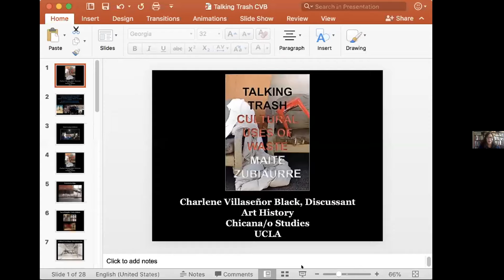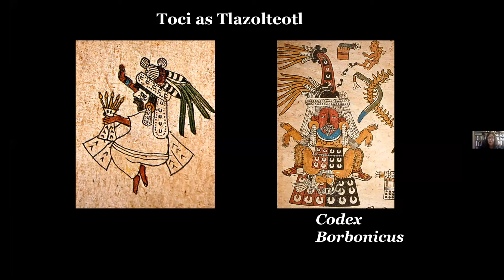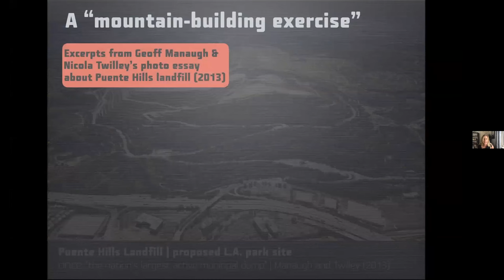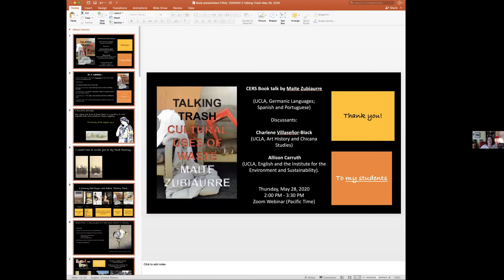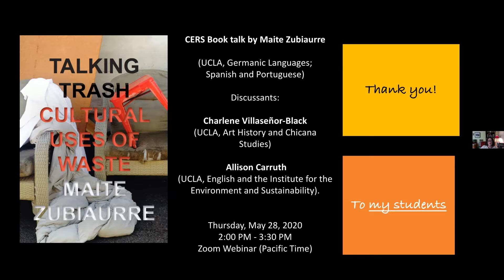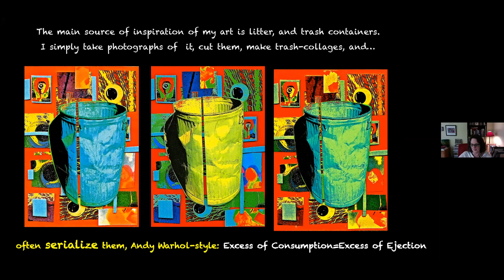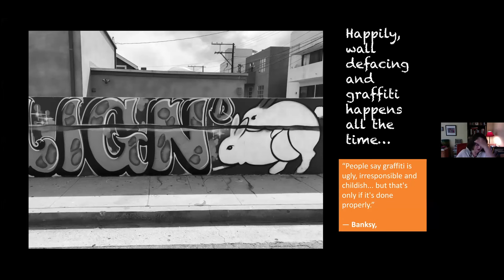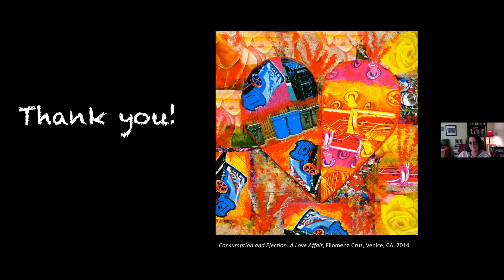Talking Trash, a book talk by Maite Zubiaurre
CERS book talk by Maite Zubiaurre (UCLA, Spanish & Portuguese, Germanic Languages). Discussants: Charlene Villaseñor Black (UCLA, Art History and Chicana Studies) and Allison Carruth (UCLA, English and the Institute for the Environment and Sustainability).

 ABOUT THE BOOK:

Much has been written about landfills and the monumentality of rubbish, but little attention has been paid to "litter," the small trash that soils the urban pavement, like the bits of chewing gum that some artists decorate. Talking Trash looks at refuse in its early stages, when it is still tiny and unassuming, still lives in the city, and has yet to grow, leave the metropolis, and accumulate in landfills.
The chapters of Talking Trash reflect upon the anthropomorphic nature of urban refuse; upon the poetics and semantics of micro-litterscapes and the archives of all things discarded; upon "Dumpsterology," or the history of the garbage container as a gendered artifact dense with cultural meaning; and upon "dirty innocence," or the complex and contradictory link that ties childhood to muck.
The author also focuses on one significant non-urban scene, the desert landscape and the clothing and other items that immigrants discard as they make a desperate trek across the border.

ABOUT THE AUTHOR:
Maite Zubiaurre is Associate Dean for Equity, Diversity, and Inclusion, Humanities Division, and Professor in the Department of Spanish and Portuguese and the Department of Germanic Languages at UCLA. Her areas of expertise are Twentieth-century Peninsular literature; European (particularly German) and Latin American Realism; comparative literature; gender studies; urban studies; cultural studies; Latin American women's fiction; and Latina and Chicana fiction.

DISCUSSANTS:
Charlene Villaseñor Black, whose research focuses on the art of the Ibero-American world, is Professor of Art History and Chicana/o Studies at UCLA. While much of her research investigates the politics of religious art and global exchange, she is also actively engaged in the Chicana/o art scene.

Allison Carruth is an Associate Professor in the Department of English and Institute of the Environment and Sustainability at UCLA. Her current research interests include environmental narrative and science communication; the role of artists and writers in American environmental and food justice movements; and the evolving relationships between ecology, sustainability and engineering in the US since the 1980s.